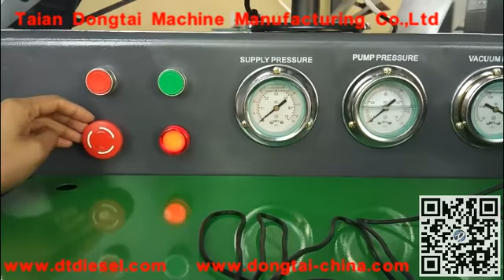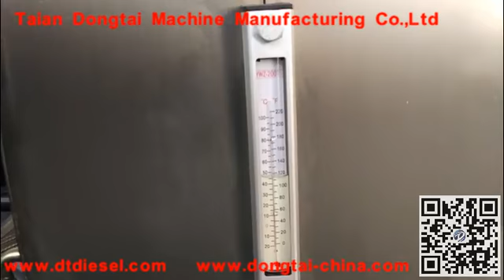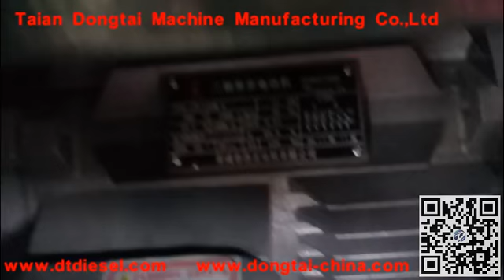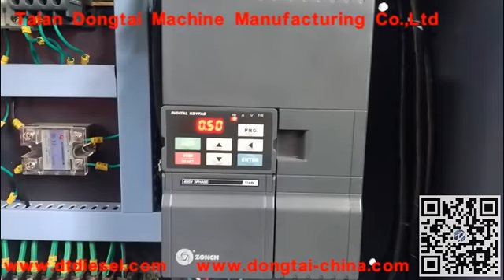Internal Details of CR3000A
Ying Zhang(MANAGER)
Skype: dongtaita
              dtchina @hotmail.com